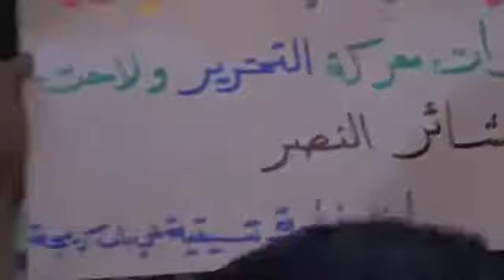16 7 Damascus أوغاريت دمشق ايام الغضب جامع الدرويشية على بعد امتار من ساحة الحريقة